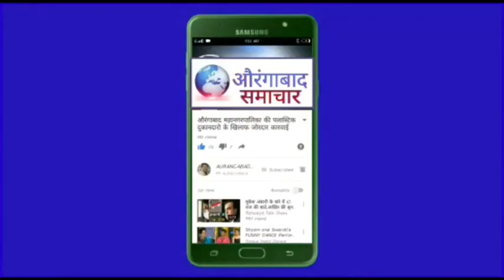पैठण एमआयडीसीतील विनावापर भूखंडांचे पुनर्वितरण करण्याचे रोहयो मंत्री संदीपान भुमरे यांचे निर्देश !!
पैठण एमआयडीसीतील विनावापर भूखंडाबाबत  त्वरीत कारवाई करावी-रोहयो व फलोत्पादन मंत्री संदीपान भुमरे
औरंगाबाद समाचार – जिल्ह्याच्या औद्यौगिक विकासाच्या उद्देशाने सुरू करण्यात आलेल्या पैठण एमआयडीसीतील वितरीत झालेल्या मात्र त्यावर अद्याप उद्योग सुरू न करणाऱ्या विनावापर असलेल्या भुखंडांबाबत तातडीने कारवाई करण्याचे निर्देश राज्याचे रोजगार हमी योजना तथा फलोत्पादन मंत्री संदीपान भुमरे यांनी आज येथे दिले.
जिल्हाधिकारी कार्यालयात आयोजित पैठण एमआयडीसीतील उद्योगांची सद्यस्थिती, उद्योजकांच्या आढावा बैठकीत श्री. भुमरे यांनी संबंधितांना निर्देशित केले. यावेळी जिल्हाधिकारी सुनील चव्हाण, एमआयडीसीचे प्रादेशिक अधिकारी राजेश जोशी, जिल्हा उद्योग केंद्राचे महाव्यवस्थापक डि .के. शिवदास, व्यवस्थापक उज्वल सावंत, एमआयडीसीचे  कार्यकारी अभियंता एम.के. बोधे, भुषण हर्षे यांच्यासह पैठण एमआयडीसीतील विविध उद्योजक, संबंधित उपस्थित होते.
यावेळी श्री. भुमरे यांनी एमआयडीसीतील सर्व भुखंडांचा वापर हा लहान-मोठ्या आणि प्राधान्याने स्थानिक लघु उद्योजकांना झाला पाहीजे या दृष्टीने पैठण येथील वितरीत करण्यात आलेल्या सर्व भुखंडांवरील उद्योगांची सद्यस्थिती याबाबत माहिती घेऊन ज्या उद्योजकांनी भुखंड ताब्यात घेतला मात्र त्यावर कोणत्याही प्रकारचा उद्योग सुरू न करता अनेक वर्षापासून भुखंड विनावापर ठेवला आहे अशा सर्व संबंधितांवर एमआयडीसीने तातडीने कारवाई करून सदरील भुखंड पुनर्वितरणाची प्रक्रिया राबवण्याच्या दृष्टीने कार्यवाही करण्याचे निर्देश श्री. भुमरे यांनी दिले. त्याच प्रमाणे त्या ठिकाणच्या सर्व उद्योगांमध्ये स्थानिक किती स्थानिकांना रोजगार उपलब्ध झाला आहे याची माहिती उद्योग कंपन्यांकडून संकलीत करून प्राधान्याने स्थानिकांना रोजगार उपलब्ध होण्यासाठी उद्योगांना सूचित करावे. तसेच उद्योजकांच्या मागणीनुसार पैठण येथे एमआयडीसीने निवासी भुखंड उपलब्ध करून द्यावे. पैठण रस्त्याच्या नियोजित चौपदरीकरणाचे काम  पूर्ण होईपर्यंत औरंगाबाद-पैठण, एमआयडीसी अंतर्गत रस्त्याची दुरूस्ती करून द्यावी. ज्या उद्योगांमुळे प्रदुषणात वाढ होत आहे अशा उद्योगांची माहिती  संकलीत करून त्यावरही कारवाई करावी. असे सूचित करून श्री. भुमरे यांनी स्थानिक उद्योगांनी आपल्या सीएसआर निधीचा विनियोग करतांना स्थानिक आमदार, लोक प्रतिनिधी, प्रशासकीय यंत्रणा यांच्यासोबत विचार विनिमय करून स्थानिक भागाचा, गावांचा विकास करण्यासाठी निधी उपलब्ध करून देणे गरजेचे आहे. पैठण परिसरातील उद्योगांनी आतापर्यंत स्थानिक सुविधांसाठी उपयोगात आणलेल्या सीएसआर निधीची माहिती सादर करण्याचे निर्देशही त्यांनी यावेळी दिले. उपस्थित सर्व उद्योजकांच्या समस्या अडचणी अपेक्षा ऐकुण घेऊन त्याबाबत उद्योगमंत्री यांच्या अध्यक्षतेखाली विशेष बैठक घेऊन पैठण एमआयडीसी पुर्ण क्षमतेने सुरू करण्यासाठी पाठपुरावा करू तसेच लघु उद्योजकांच्या मागण्यांबाबत शासनाकडे पाठपुरावा करून समाधानकारक मार्ग काढण्यात येईल, असे श्री. भुमरे यांनी यावेळी सांगितले.
जिल्हाधिकारी श्री. चव्हाण म्हणाले जिल्हा स्तरावर उद्योजकांच्या अडचणी प्राधान्याने उद्योग विभागामार्फत सोडवण्यात येतील. निवासी भुखंड, दळण-वळण व्यवस्था याबाबत पाठपुरावा करू असे सांगून जिल्हाधिकारी यांनी कोरोनाच्या पार्श्वभूमिवर ज्या-ज्या उद्योजकांना शक्य असेल त्यांनी आपल्या स्तरावर आपल्या कामगारांचे 100 टक्के लसीकरण प्रक्रिया पुर्ण करून घ्यावी असे सूचित केले.
श्री. जोशी यांनी यावेळी एमआडीसीमार्फत पैठण येथे वितरीत करण्यात आलेल्या भुखंड, उद्योगांची सद्यस्थिती, पुरवण्यात येत असलेल्या सोई सुविधा याबाबत माहिती दिली.
उद्योजकांनी पैठण एमआडीसीमार्फत उद्योगाला देण्यात येत असलेल्या सेवा, सुविधा, भुखंड दर चांगले असल्याबाबत समाधान व्यक्त करून प्राधान्याने स्थानिक उद्योजकांना भुखंड मिळाले पाहीजे. या ठिकाणी अनेक वर्षापासून विनावापर असलेले विस्तीर्ण भुखंड एमआडीसीने पुनर्वितरण करून लहान भुखंडाच्या स्वरूपात लघु उद्योजकांना दिल्यास स्थानिक उद्योगांना चालना मिळेल. लॉकडाऊनच्या काळात उद्योगव्यवसाय बंद असल्याने त्या कालावधीतील कर, वीजबील, एमआडीसीच्या विविध बाबी यामध्ये सवलत मिळावी. पैठण येथील उद्योगांना कमी दराने पाणीपुरवठा व्हावा. लघु उद्योजकांसाठी भुखंडाच्या 40 टक्के बांधकामाचा निकष उत्पादनाच्या स्वरूपानूसार शिथिल करावा या व इतर मागण्या उद्योजकांनी यावेळी केल्या